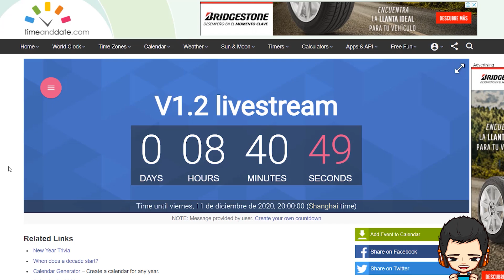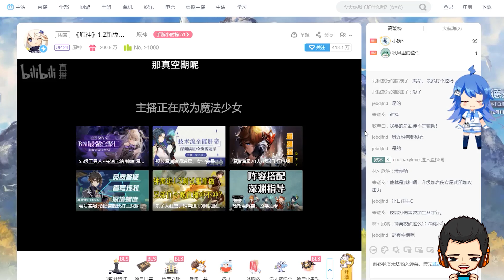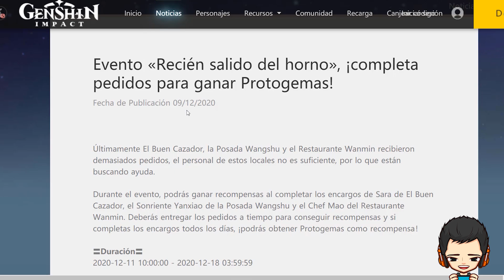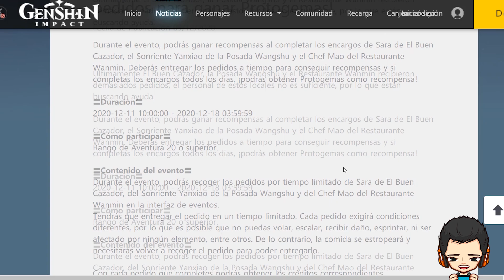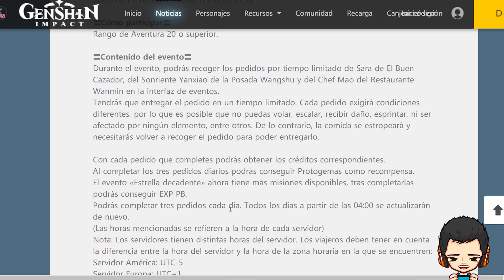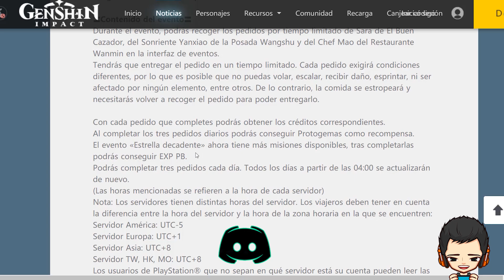LIVE STREAM de la VERSIÓN 1.2 | ZHONGLI incluido en la beta de la VERSIÓN 1.3 | Genshin Impact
En este video les traigo los horarios y por donde ver el live stream de la versión 1.2 del juego, que lo realizará miHoYo en un par de horas, además veremos la noticia de que Zhongli va a ser incluido en la beta de la versión 1.3 con el fin de testearlo denuevo y darle una posible mejora. Por último, tenemos más información del nuevo evento “Recién salido del horno”.

00:00 Introducción
00:17 Horarios/Contador del Live Stream de la versión 1.2
00:48 Canal de Genshin Impact en Bilibili
01:05 Zhongli incluido en la beta de la versión 1.3
01:28 Comentarios acerca del post sobre Zhongli
02:00 Evento: "Recién salido del horno"
02:15 Descripción del evento: "Recién salido del horno"
03:05 Duración del evento: "Recién salido del horno"
03:11 Condición para participar en el evento: "Recién salido del horno"
03:17 Contenido del evento: "Recién salido del horno"

Contador para la hora del live stream de la versión 1.2
Link post en el que se muestra que Zhongli se incluirá a la beta de la versión 1.3